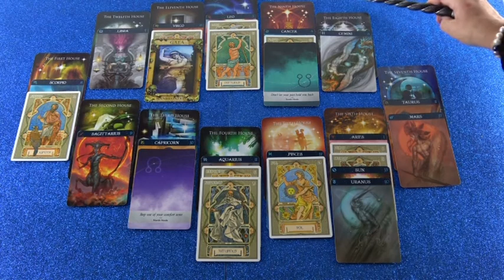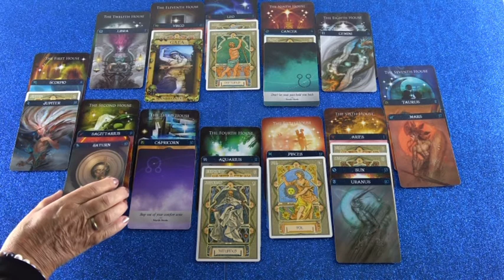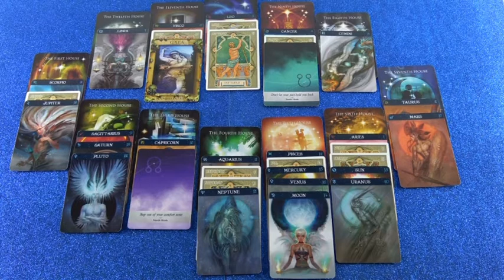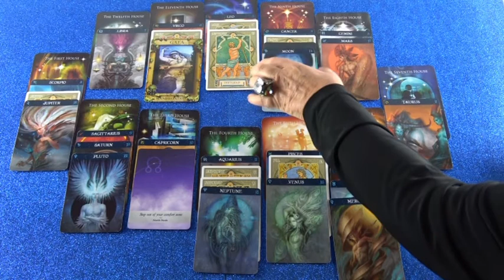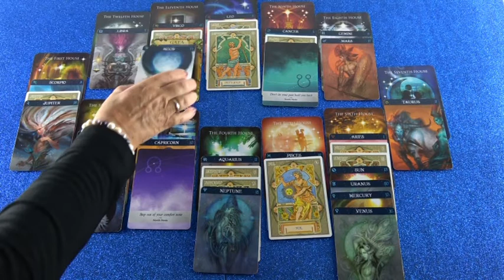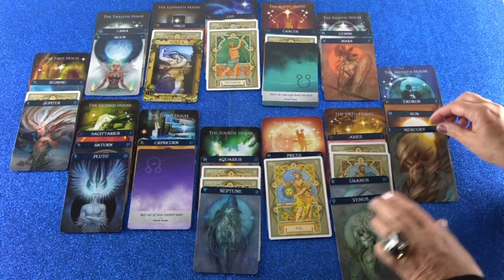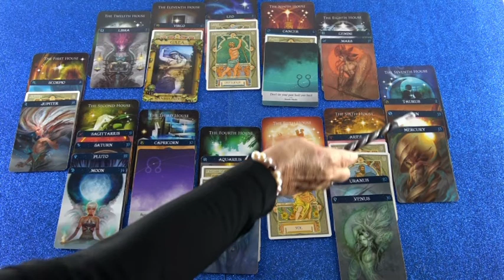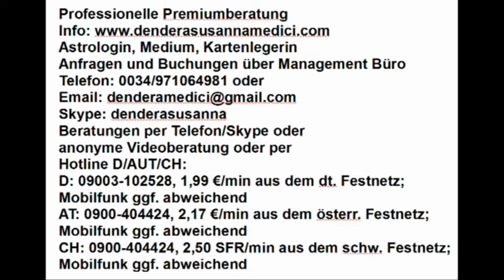Monatshoroskop Mai als Blitzberatung (Diane)